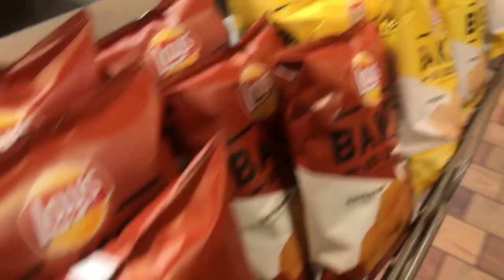Vlogmas Day 20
hey guys it’s Maddie. Maddie x lee

-Challenges
-Makeup
-Face Masks
-Skin Care
-Vlogs

Socials📱
-Musical.ly: mådds

Love you all hope you enjoyed my video❤️